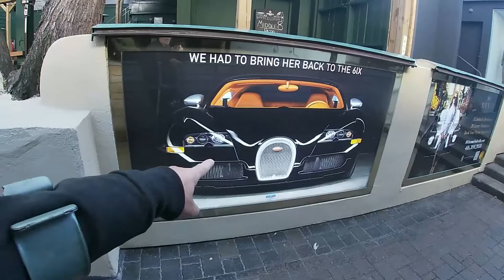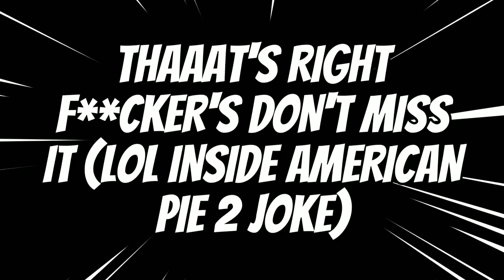THE 1ST EVER 1 OF 250 LAMBORGHINI ULTIMAE WITH "RARE" STAR DROPPER EXHAUST🔥 & A 1 OF 1 NIKE FORD GT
supercars lamborghini exhaustsound PLEASE, LIKE, SHARE, & SUBSCRIBE for the craziest Lamborghini night that would rival L.A. when my buddy Victador rev's his Lamborghini Ultimae 780-4 with really hard to get Starr Dropper Exhaust done by my buddy Alu, the GTRG2 fully send's his SVJ with newly installed Gintani Exhaust & to start a CGT paired up with a 1 of 1 Ford GT with a NIKE Livery .